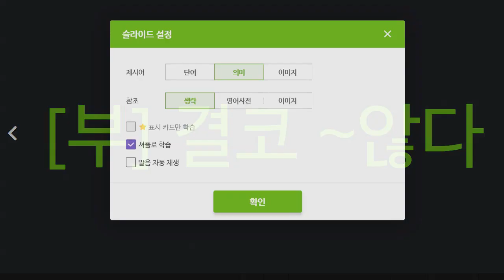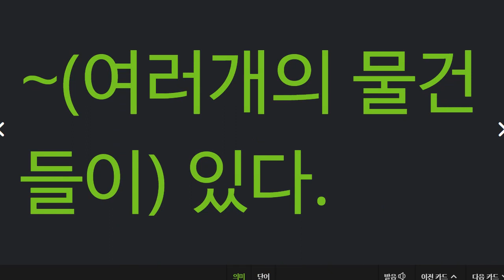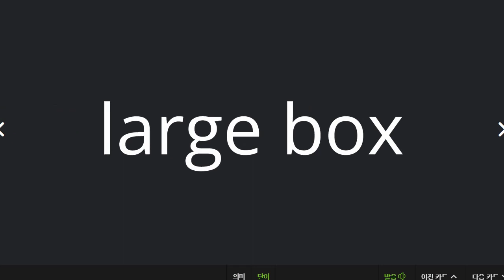문자민 2022 04 13 단어 성취도 80